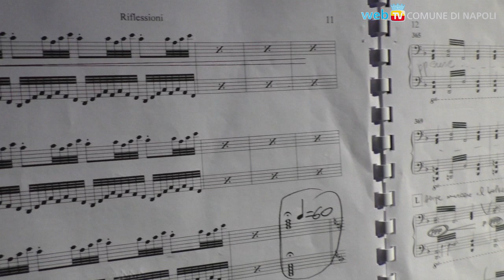Piano City Napoli 2016: concerto di apertura in Piazza del Plebiscito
21 pianoforti suonano sotto al colonnato di San Francesco di Paola: la piazza più famosa della città ospita il concerto di apertura del Festival Piano City Napoli 2016.